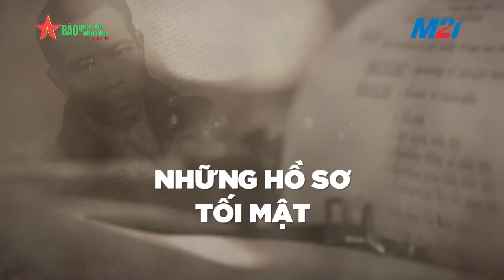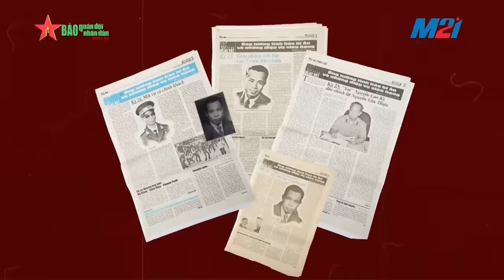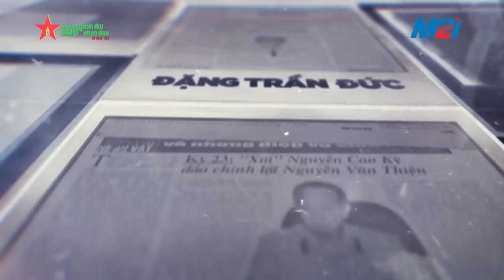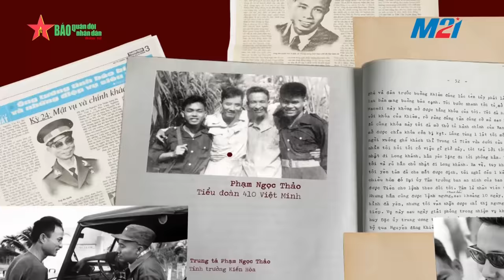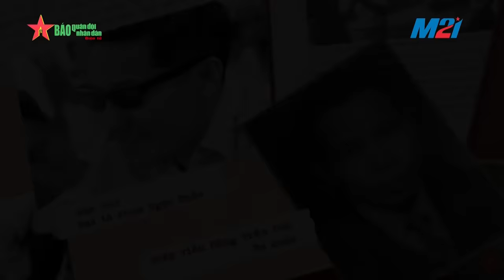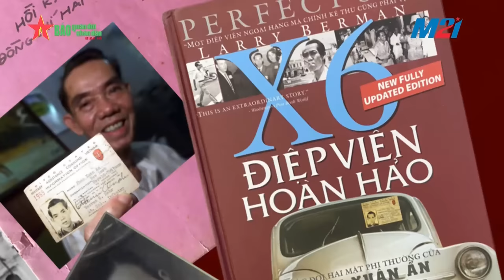Đặng Trần Đức - Chân dung nhà tình báo lỗi lạc: Tập 2: Chung một bóng cờ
Tập 2: Chung một bóng cờ: Trong quá trình hoạt động, nhà tình báo Đặng Trần Đức đã có nhiều dịp bắt gặp, điều tra chính những cán bộ của ta không may bị kẻ địch bắt giữ. Vì mục tiêu chung, ông phải đảm bảo bí mật, dù trong những giây phút hiểm nghèo cũng không thể cứu giúp. Kết cục của những người đó luôn làm ông day dứt mãi sau này.